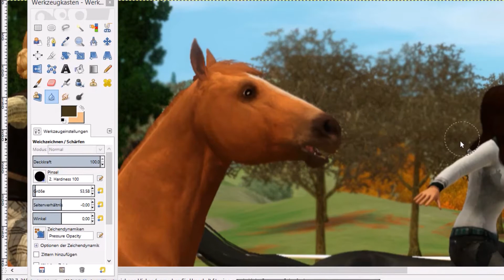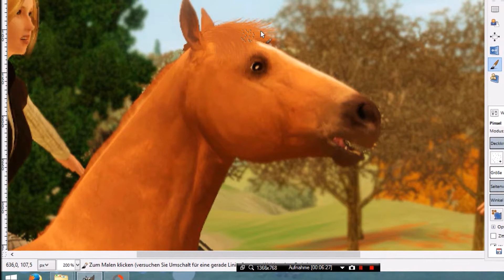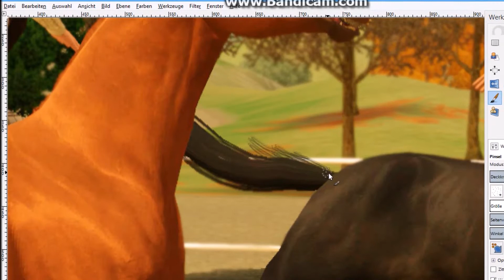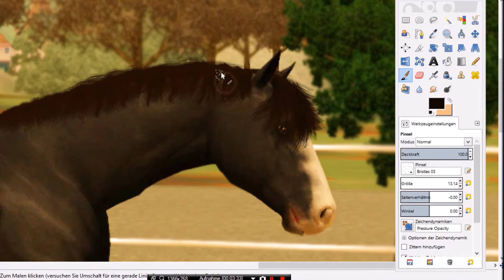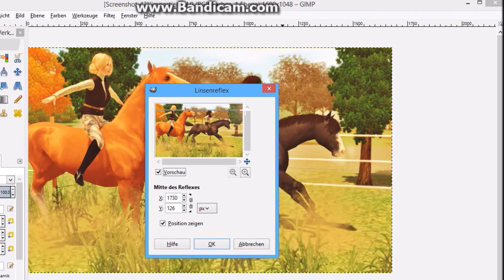Sims 3 SilverSeabreezeStables - Abonnenten Special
INFOBOX BITTE LESEN !!! :))
Schaut doch auf unserer Homepage vorbei :))

Hallöchen!!!
Ich freue mich sehr, dass euch meine Videos gefallen und hoffe, dass das auch weiterhin der Fall sein wird :)
In diesem Video zeige ich euch, wie ICH Bilder in Gimp bearbeite und versuche mich natürlich immer weiter zu verbessern :)
Das nächste Video wird wieder über mein Bauprojekt sein, ich werde euch einige Häuser zeigen, die ich für meine Stadt gebaut habe :)

Eure SilverSeabreezeStables